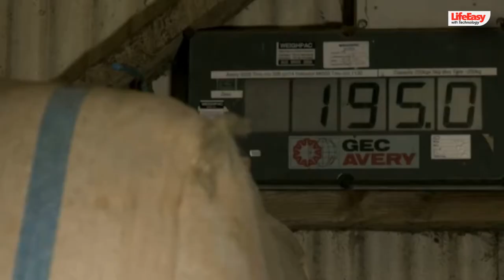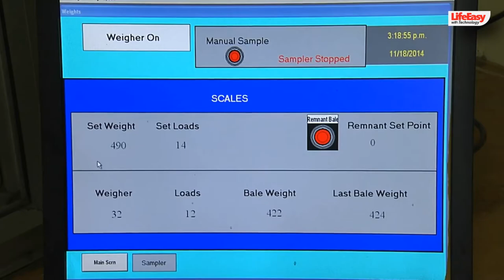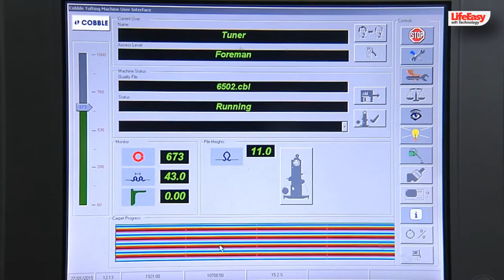How Wool Carpet Is Made | Amazing Wool Carpet Factory Workers and Machines.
Amazing Wool Carpet Factory Workers and Machines. | That Are At Another Level.
For generations, luxurious wool carpet has stood the test of time. It bring so much more to your home than simply being a visibly luxurious flooring solution. As a renewable resource, 100% pure, natural wool remains the preferred choice for many people when selecting a flooring product due to its longevity and style. Let’s take a tour into this extraordinary as well as fascinating production. Quality and efficiency are guaranteed!

We hope you enjoy this review of Mattress Factories!